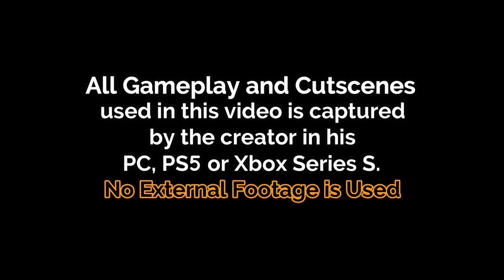Evolution of Water Physics in Far Cry Series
Video Summary:
Water Physics Comparison inl Far Cry games!

Time stamp
00:00 Intro
00:17 Far Cry
2:20 Far Cry 2
4:40 Far Cry 3
6:44 Far Cry 4
8:42 Far Cry Primal
9:31 Far Cry 5
11:53 Far Cry New Dawn
14:18 Far Cry 6
18:44 Outro